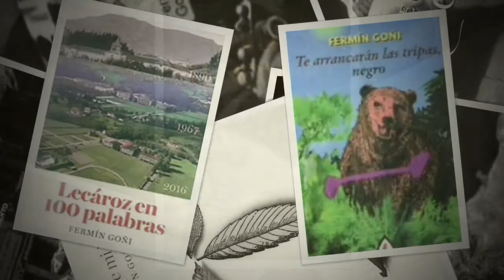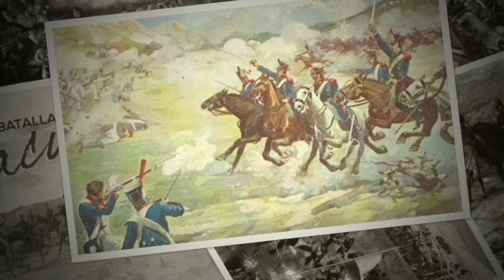FERMIN GOÑI La batalla de Ayacucho